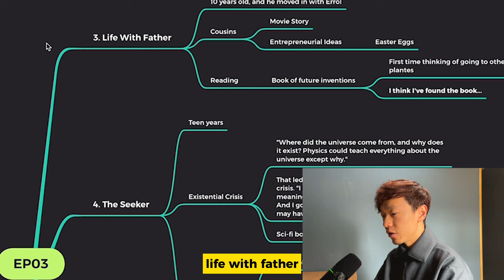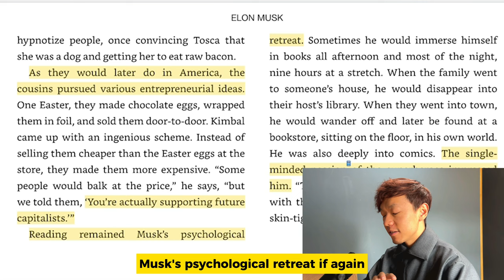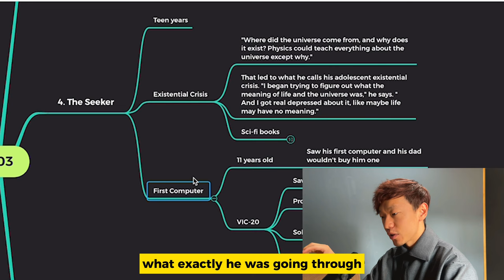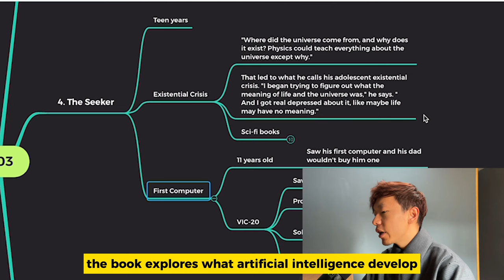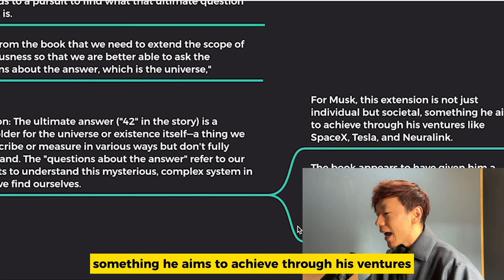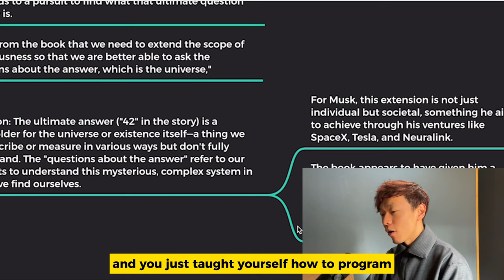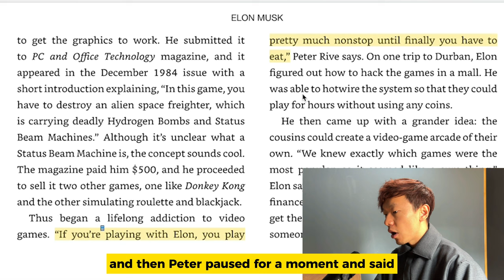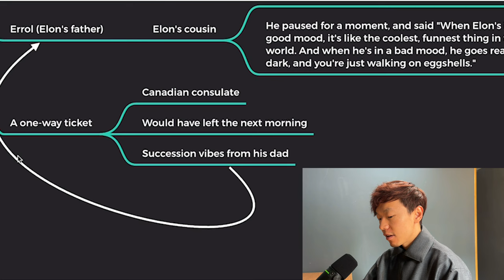Elon Musk's Abandonment Issues | Biography of Elon Musk | Episode 3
In today's riveting episode, we delve into the formative years of Elon Musk, a man who today stands as a symbol of innovation, audacity, and insatiable curiosity. Imagine being a 10-year-old boy, grappling with the challenges of living with an impulsive father after a tumultuous divorce. This was Elon Musk's harsh reality. Despite these hurdles, Musk found solace in reading and companionship with his cousins.

From silencing rowdy moviegoers to selling handcrafted Easter eggs, Musk's early years are filled with anecdotes that give us glimpses into his fearless and entrepreneurial spirit. But it's not just about his courage or business acumen. Musk's true superpower might be his ever-expanding intellectual horizon—his ability to question the very fabric of the universe and our place within it.

As Musk once said, "We need to extend the scope of consciousness so that we are better able to ask the questions about the answer, which is the universe." In this episode, we not only explore Musk's life but also reflect on our own potential and place in the universe. Don't miss it!

For answers to what the future holds for young Elon and to continue exploring the enigma that he is, make sure to catch our next episode.